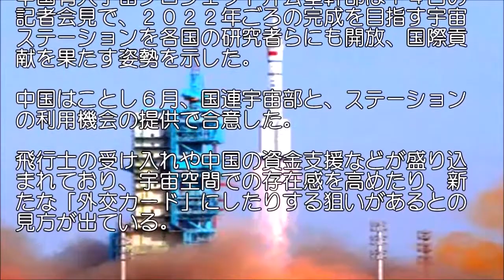【世界の軍事】中国の宇宙開発で欧米警戒!?天宮２号打ち上げに…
F -3を国内単独開発でなく国際開発が有利という日本特有の理由
□内容一部

中国は１９９０年代から人民解放軍が主導して宇宙開発を本格化させ、ロケット開発や月探査、宇宙ステーション開発などの計画を推進、技術力を向上させている。
□音楽素材
魔王魂
□引用